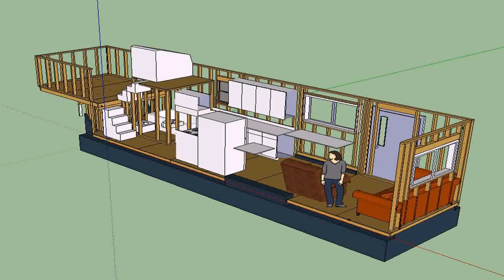Tiny House Plans 650 Square Feet - Gif Maker DaddyGif.com (see description)